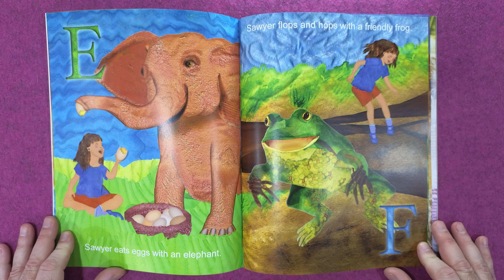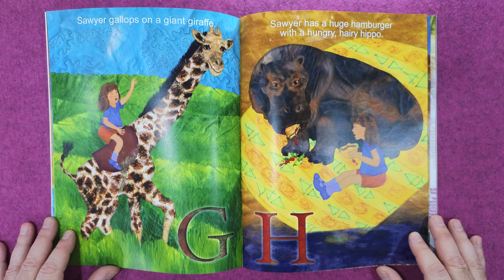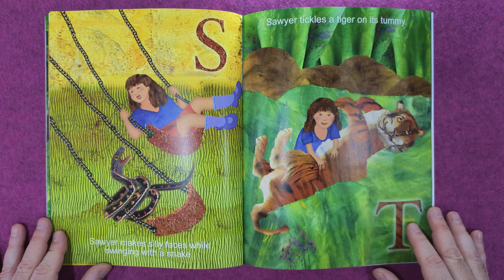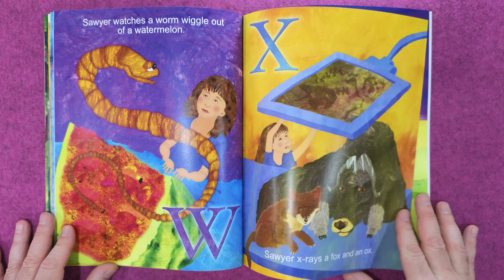Sawyer's ABC Book - Personalized Children's Books - First Time Books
📖 Immerse your child in the enchanting world of Sawyer's ABC's, a captivating personalized children's book that takes them on a delightful journey through the alphabet. Craft a one-of-a-kind copy now

🌟 CUSTOMIZE your book with your child's name, gender, ethnicity, and hair color for a truly remarkable reading experience. Watch as your child beams with joy, seeing themselves as the main character of their very own adventure!

🦁 Follow Sawyer (or your child's name) as she explores a realm filled with amazing animals and objects, from awesome alligators to zippy zebras! Each letter of the alphabet is brought to life with a charming scene that will engage both parents and children alike.

✨ Sawyer's ABC's is the perfect gift for birthdays, holidays, or simply to celebrate your child's love of reading. It's also an excellent resource for teaching them the alphabet and nurturing early literacy skills.

🎓 EDUCATIONAL and ENTERTAINING, this personalized children's book fuses the thrill of seeing your child in the story with the excitement of learning. Sawyer's ABC's is ideal for parents, teachers, and educators searching for a dynamic and interactive way to inspire children to read.